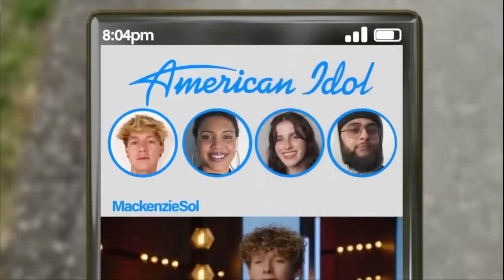Mackenzie Sol I'll Never Love Again Full Performance | Top 20 American Idol 2024